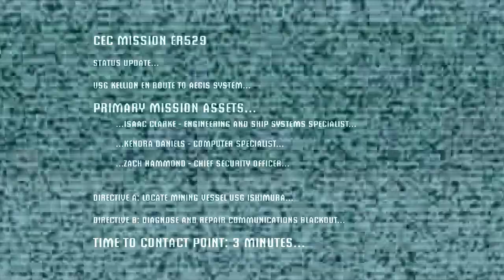Dead Space 1